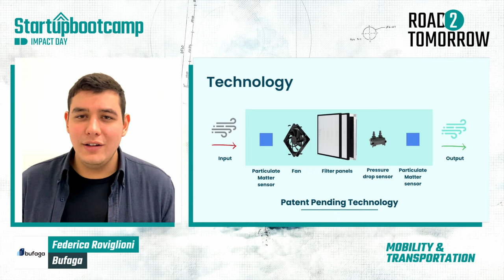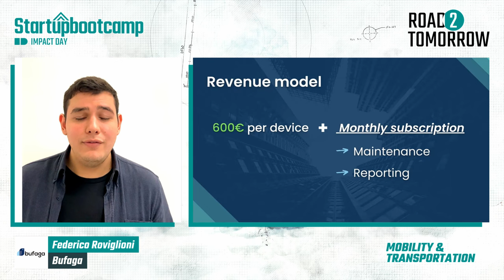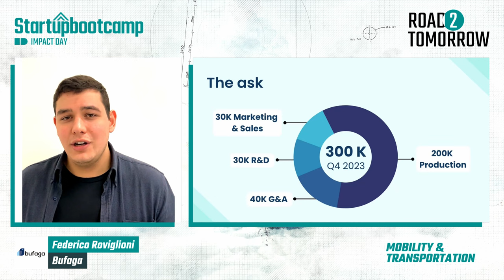Bufaga - Mobility & Transportation 2022 - Impact Day 2022 Pitch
Following the 3 months acceleration program, Bufaga is now ready to present their progress! Check out their pitch here.